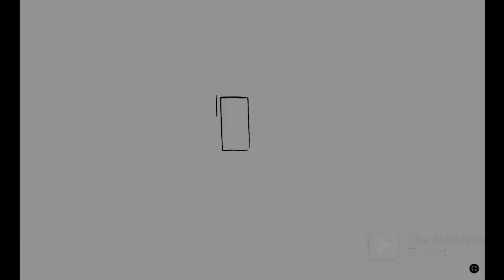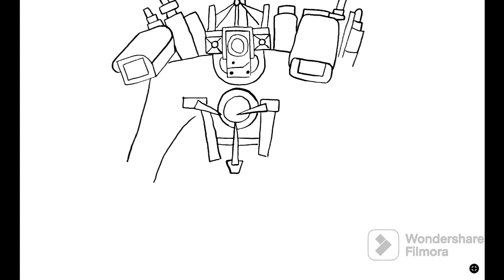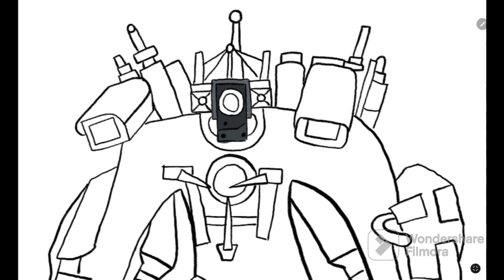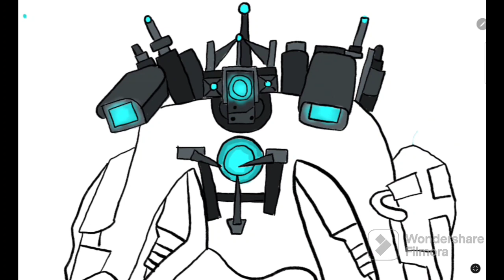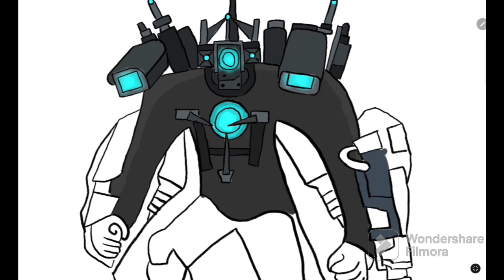🤔Skibidi 64| Drawing Upgraded Titan Cameraman in Victory Mode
Skibidi 64| Drawing Upgraded Titan Cameraman in Victory Mode titancameraman cameraman skibidi skibiditoilet titanspeakerman jzwitheshaal @JzwithEshaal
titan cameraman
how to draw titan cameraman step by step
how to draw upgraded titan cameraman
how to draw titan cameraman from skibidi toilet
how to draw titan camera man
how to draw cameraman
how to draw cameraman titan
how to draw camera on titan
draw titan cameraman upgrade
how to draw a cameraman titan
how to draw upgrade titan cameraman
how to draw cameraman titan upgrade
how to draw titan cameraman upgrade
cara menggambar titan cameraman
cách vẽ camera man
cách vẽ titan cameraman v2
vẽ camera men titan
cameraman drawing
cara menggambar cameraman titan
cara menggambar titan cameraman upgrade
cara menggambar titan speakerman upgrade
cara menggambar titan spider-man
cách vẽ cameraman titan v2
cách vẽ titan camera
cách vẽ titan cameraman
cách vẽ titan cameraman v3
game art titan cameraman
how to draw titan cameraman
how to draw titan cameraman easy
how to draw upgraded titan camera man
menggambar cameraman
titan upgraded cameraman drawing
upgrade titan cameraman drawing
upgraded titan cameraman drawing
vẽ speakerman titan v2
skibidi toilet 65
World's Most Dangerous Trap!
FULL EPISODE || Cameraman Poor Titan Sad Story - Minecraft Animation Monsterschool
Best of FastToon's Skibidi Toilets Stories | PLATINUM Collection | Among Us Animation
skibidi toilet 39 - 59 (season 13-19)
500 Siêu Nhân Đỏ Njnja Master Cao Bồi Đại Chiến 500 Doremon The Killer
skibidi toilet multiverse 06 (part 1)
JAYGRAY ĐÃ KHÓC VÌ SKIBIDI TOILET NHÀ BÁC HỌC GÀI BẪY TITAN CAMERA MAN VÀ TITAN SPEAKER MAN*GMAN GIẢ
NIGHTMARE Trong Bệnh Viện Tâm Thần | Mental Hospital
Vinh Cho Thú Cưng MÈO CHUỐI Uống "Grimace Shake" Vào Lúc 3 Giờ Sáng !! TRỜI ƠI SỢ THẬT ĐÓ CHỨ
How to draw mr Stumble Toilet Skibidi Toilet x Stumble Guys
NẾU SLENDERMAN KHÁM PHÁ BÊN TRONG SMURF CAT(MÈO XÌ TRUM) CAO 1000 MÉT
Skibidi Toilet COMPLETE EDTION | GH'S ANIMATION
𝐓𝐨𝐧𝐲 | Cuộc Thi Xăm Của Trẻ Trâu 🐯 𝐃𝐫𝐚𝐰𝐢𝐧𝐠 𝐓𝐚𝐭𝐨𝐨
Hà Sam Mua Hết Tiệm Tạp Hóa Cổng Trường Vùng Cao - Đồ Ăn Cổng Trường Miền Núi Có Ngon Không?
Brawl Stars Rank Up Skibidi Toilet 64 - All New Season 54-64
Vinh Cho Talking Juan Uống "100 Lọ Thuốc" Vào Lúc 3 Giờ Sáng || GẶP PHẢI CHUYỆN ĐÁNG SỢ LUÔN
CUỘC THI VẼ HACKER MAN SPEAKER MAN TITAN AI LÀ NGƯỜI VẼ ĐẸP NHẤT THẮNG TÊ TÊ ?
Guess the skibidi toilet characters || Squint your eyes part 2
hôm nay mình sẽ hack stick war legacy t2 nhé
WHO is KILLED TITAN SPEAKER MAN?! - Skibidi Toilet Animation
How to Draw Bloop vs El Gran Maja
skibidi toilet 65
skibidi toilet in real life
MONSTER SCHOOL : BECAME SKIBIDI TOILET EVOLUTION APOCALYPSE - MINECRAFT ANIMATION
Monster School : Skibidi Toilet x SpeakerMan Đến Thành Phố - Minecraft Animation
Menggambar TITAN SPEAKERMAN UPGRADED, TITAN CAMERAMAN UPGRADED, Dan TITAN TV MAN (SKIBIDI TOILET )
ALL LEGO Skibidi Toilet Every Character Tutorial Building
Skibidi Toilet - TITAN SPEAKERMAN & TITAN TV MAN Coloring Pages / How to Color All New Bosses / NCS
Đỉnh Cao Hoạt Hình Múa Lân Sống Động Y Như Thật | Review Phim THIẾU NIÊN HÙNG SƯ
HOW TO DRAW TITAN CAMERAMAN UPGRADED | Skibidi Toilet - Easy Step by Step Drawing
skibidi multiverse 11
ТОП 10 АНИМАЦИЙ КАЧКОВ БОССОВ! СКИБИДИ ТУАЛЕТЫ КАМЕРАМЕН СПИКЕРМЕН ТВ МЕН Мультик Анимация
ANHTV | Chế Tạo CAMERAMAN | SKIBIDI TOILET | TITAN SPEAKER KHỔNG LỒ VÀ BÚT SANS
Băng Rồng Xanh 🐉 (Full Mùa 2)
Brawl Stars Rank Up Skibidi Toilet All Episodes Fanmade
Skibidi Dog Toilet 11
How to DRAW TITAN SPEAKERMAN UPGRADED - Skibidi Toilet
Con Heo Này Bị Gì Vậy Trời ?? VINH TỨC GIẬN KHI LÀM ĐIỀU NÀY TRONG MINECRAFT* Thử Thách Khó Vãi
How to Draw Upgraded Titan Speakerman
JAYGRAY THÍ NGHIỆM NHỮNG KIỂU SPEAKER MAN MẠNH NHẤT SKIBIDI TOILET TRONG MINECRAFT*SPEAKER WOMAN
Vẽ TV Woman đơn giản
Speakerman Theme song (Phonk Remix by memji) [Skibid Toilet]